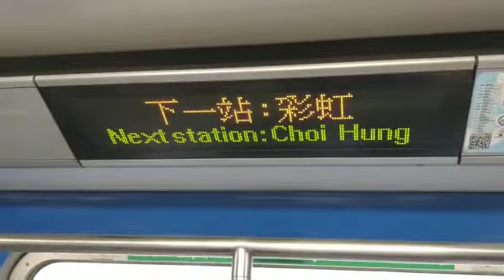港鐵廣播：彩虹（觀塘綫下行）（M-train版本）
（粵）下一站：彩虹。
（普）下一站：彩虹。
（英）Next station: Choi Hung.

目前車廂編號：C143